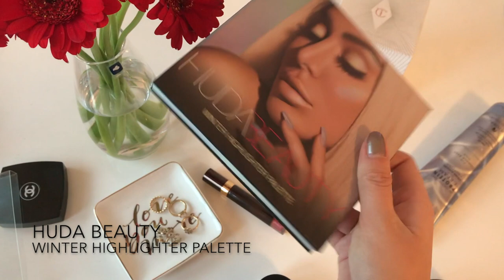5 SECRETS FOR HEALTHY LONG AND SHINY HAIR | Ly Mademoiselle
Healthy long and shiny hair! Every girl's dream, which took me many years to get to it. Here are 5 secrets about how you can get healthy long and shiny hair as well! ♥️

I wish everyone good luck!

FEATURED PRODUCTS
- Kérastase Shampoo & Conditioner
- Kérastase Hair Mask
- Innisfree Hair Pack
- GHD Brush
- Tangle Teezer Brush
- Alterna Caviar Repair
- GHD Curl Hold Spray
- Alterna Caviar CC Cream
- Alterna Caviar Hair Oil